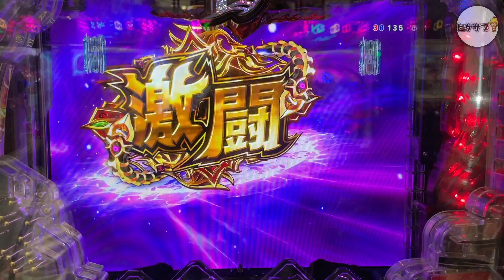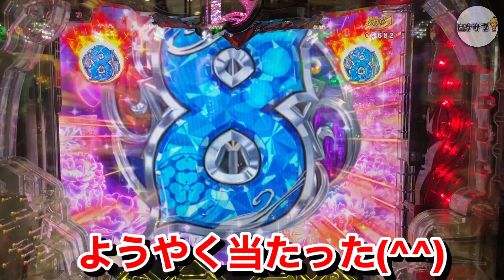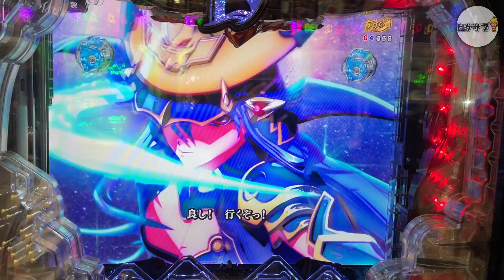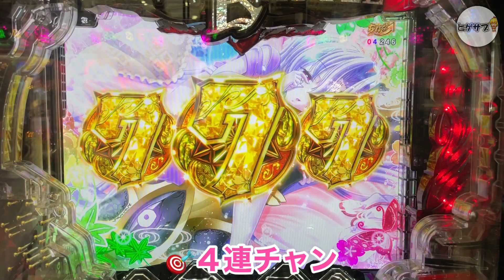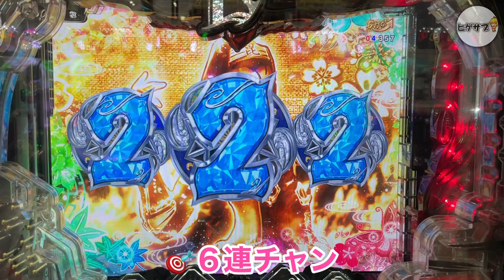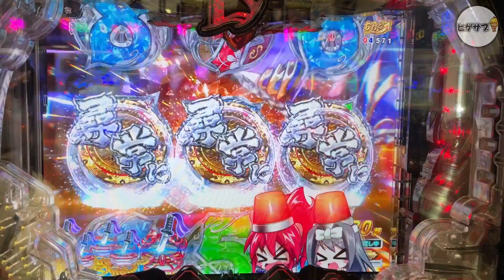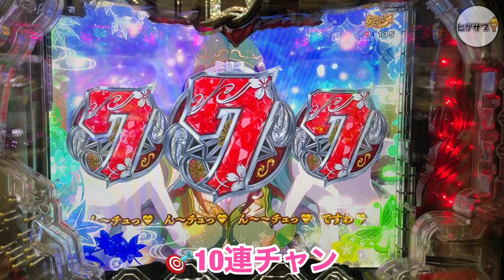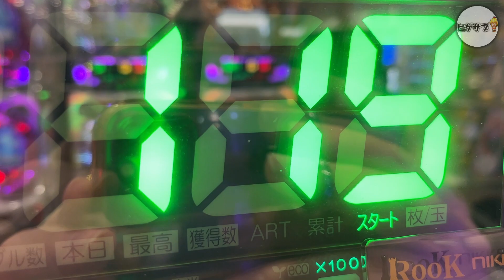新台 P戦国乙女LEGEND BATTLE 99Ver 乙女と一緒にリーチでまさかのカシン化ヒゲアキ！どうなる？ヒゲ夫のこそパチその４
戦国乙女のこのタイプの甘デジ昔から大好きなんですよね(*^-^*)
編集はいつもより適当になってます。笑

P戦国乙女LEGEND BATTLE 99Ver